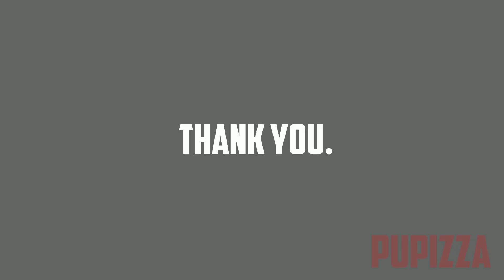[500 SUB SPECIAL] FINALE ~ ONE LAST ENCORE. | FINALE FNF PIZZA MIX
one last encore.
⚠️WARNING: YOU MAY USE THIS SONG HOWEVER YOU'D LIKE, BUT YOU MUST CREDIT ME (and ​vruzzen if you want to idk lol). THERE WILL BE NO EXCEPTIONS MADE.⚠️

Effect author credits:
Youlean Audio Shake, Youlean Peak Shapes, Youlean Blur - Youlean

don't read these tags lol